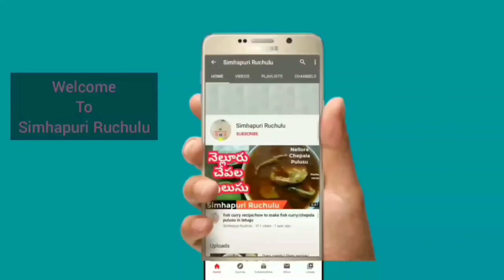Chintapandu pulihora paste in Telugu| Prasadam pulihora paste| Pulihora pulusu| Navaratri prasadam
Today in Simhapuri Ruchulu, we prepare Chintapandu pulihora paste recipe which is explained in Telugu language. Pulihora paste is so easy to make and can store upto 1 month. Prasadam pulihora paste is comes with Temple style prasadam pulihora taste.
plz try this simple and tasty Prasadam pulihora paste recipe and subscribe Simhapuri Ruchulu for more interesting recipes and plz like, share to ur friends and family and plz give ur feedback.